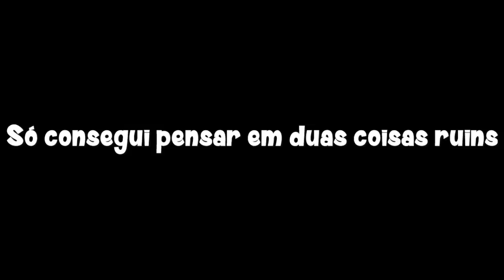VAMOS FALAR SOBRE A BIENAL DO LIVRO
Semana que vem já é a Bienal do Livro do Rio de Janeiro e eu fiz esse vídeo falando algumas dicas sobre minhas experiências na Bienal :)